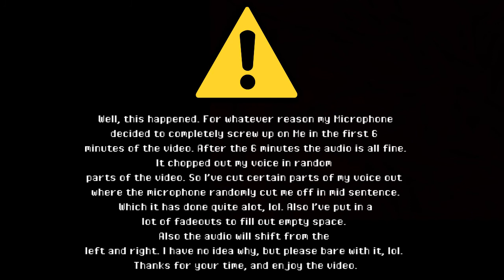Final Fantasy VII - Playthrough Part 22 - JENOVA!!